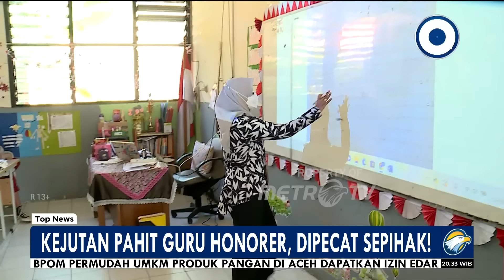Top Review - Kejutan Pahit Guru Honorer, Dipecat Sepihak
MetroTV, Dinas pendidikan dki jakarta menyatakan pemecatan sepihak terhadap ratusan guru honorer berdasarkan temuan bpk pada 2023 dimana proses rekrutmen tidak sesuai dengan ketentuan permendikbudristek nomor 63 tahun 2022.

Pelaksana tugas kepala dinas pendidikan dki jakarta budi awaludin mengklaim perekrutan guru honorer oleh kepala sekolah tidak berkoordinasi dengan dinas pendidikan.